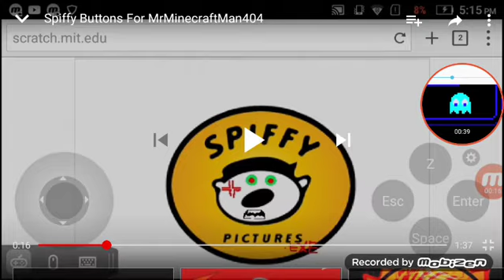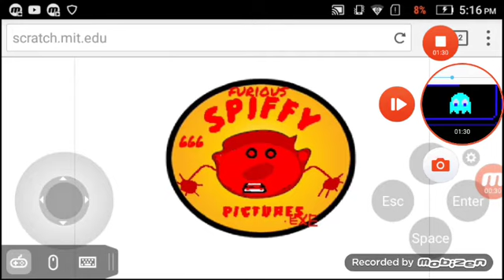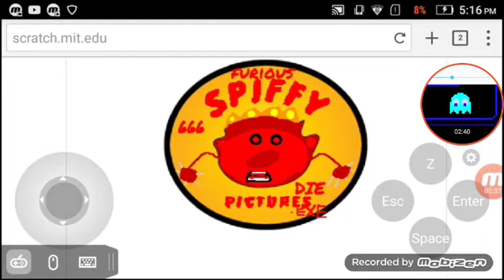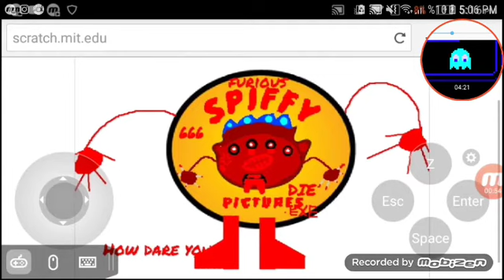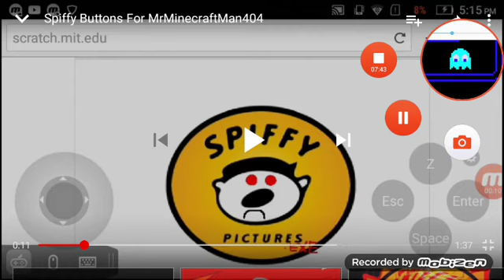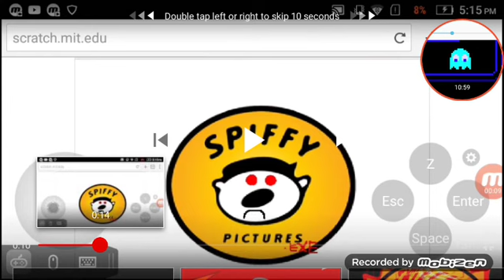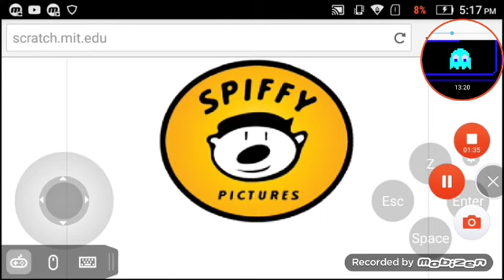Spiffy pictures.exe buttons levels 1 2 3 4 5 6 7 8 9 10 11 12 13 14 15 16 17